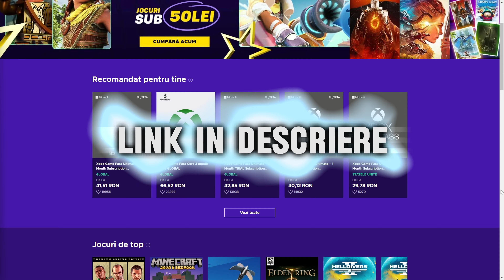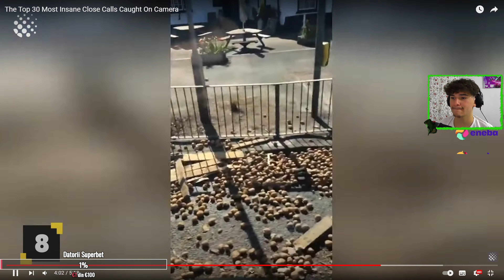DenisThePG reacționează la *OAMENI la un Pas de MOARTE*😱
✌️Dacă îți place ceea ce fac și vrei sa ma susții, tot ce trebuie sa faci este sa apeși butonul de like, subscribe și eventual cel de share, sa vadă și prietenii tai :)